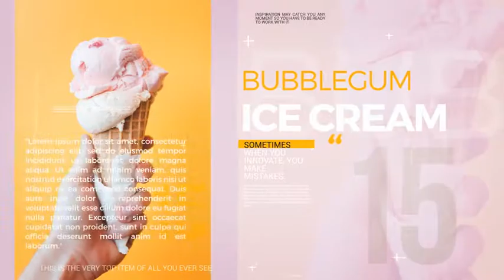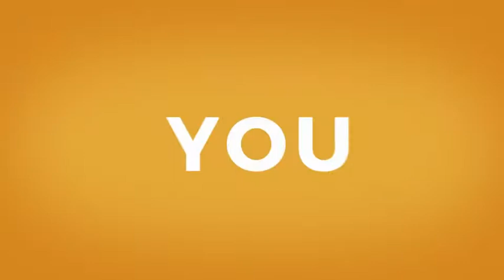Cinematic Magazine Slideshow | After Effects Template | Project Files - Videohive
DESCRIPTION
Want to create your own stylish magazine? Want to share your photos and videos with your friends on Facebook, Youtube or Instagram? Both? Or even make a commercial and share it! “Cinematic Magazine“ is all about sharing your awesome style!

“Cinematic Magazine” is an After Effects travel slideshow template.

It’s easy to use: just put your photos, videos and music into the project and get a wonderful video as a result!
Fashionable colorful style fits great to any travel, nature, summer, fashion, automotive, food, architecture, sports, artistic, honeymoon or even wedding photos or videos.
The flexiblity and customization of the project gives you the power of creating your own unique look.
Cinematic Magazine is great for Facebook, Instagram, Youtube or Vimeo videos.

Main Features

Use your photos and videos
CS5, CS5.5, CS6, CC, CC 2014, CC 2015 Project
Editable colors
Fully customizable
Video tutorial included
Well Organized
Project Characteristics

4K Ultra HD resolution (2160p), Full HD (1080p) and HD resolution (720p)
1 minute 35 seconds long
Includes 37 media placeholders
Includes 45 text placeholders
Other

Soundtrack: Different-Music – Summer Hip-Hop Beat
Images are used for preview purposes only under CC0 license.
The soundtrack is edited for preview purposes.
Videos were used under CC3.0 license

MurMur SS12 – Fashion Movie
NAIMA AW16 NEW YORK / LOOKBOOK
FIRST DANCE – Derek Bell
PHILIP MITCHELL – Model Citizen
What License to Choose?

Standard licenses
Extended Licenses

FEATURES
Length 1:35
Resolution Resizable